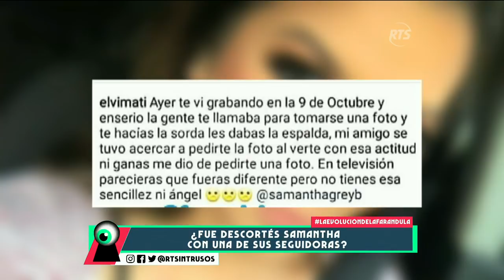Samantha Grey responde a las críticas que recibió en redes sociales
Samantha Grey, respondió  a las críticas que recibió en redes sociales, luego de un cuestionado episodio en el que no se quiso tomar una fotografía con una de sus seguidoras durante un evento.

¿Fue descortés Samantha  con una de sus seguidoras?